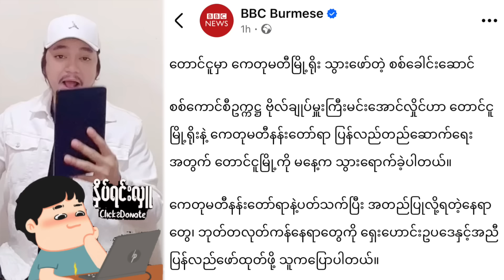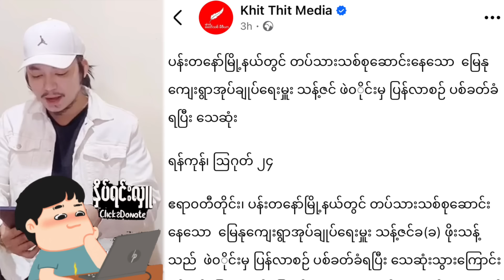Kyaw Myo Min